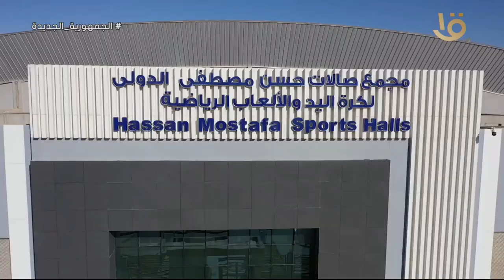"عمال مصر أجمل ناس في مصر" .. بهجة وسرور العاملين بفوازير وهدايا د. عمرو الليثي